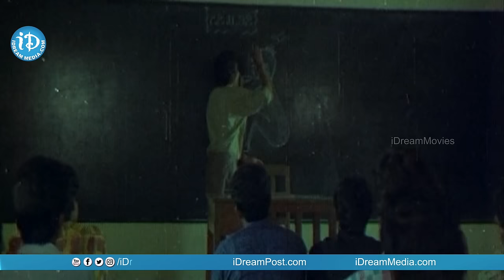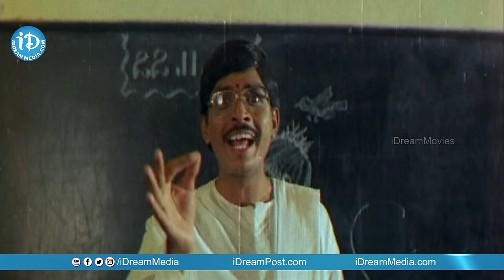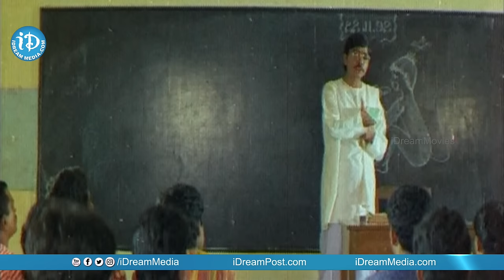Rajadhani Movie Scenes - Students Mocking Lecturer || Vinod Kumar || Yamuna || Kodi Rama Krishna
👉 Episode 1 Watch Rajadhani movie scenes. Starring Vinod Kumar, Yamuna and Sri Vidya among others. Directed by Kodi Rama Krishna and produced by DVK Raju. Music composed by Vidhya Sagar.